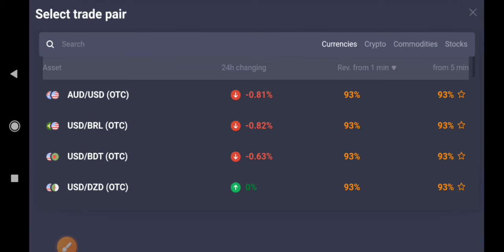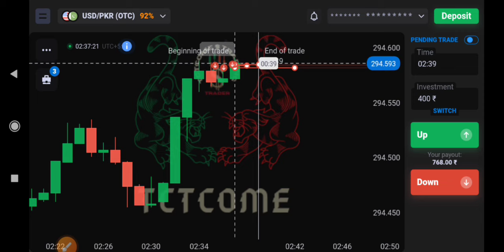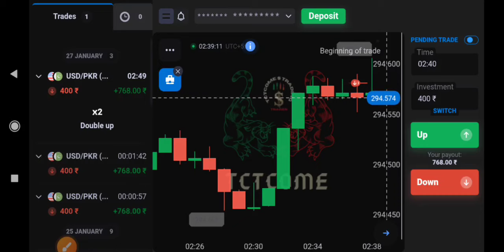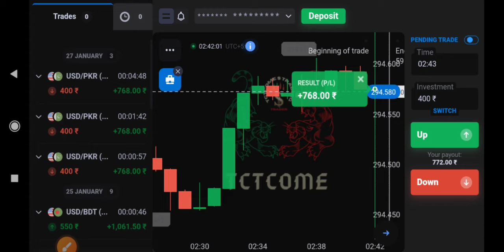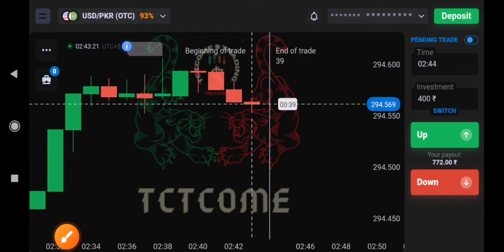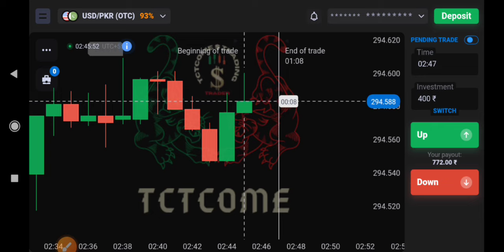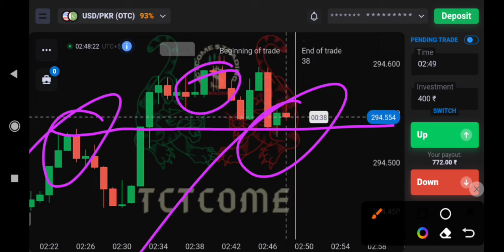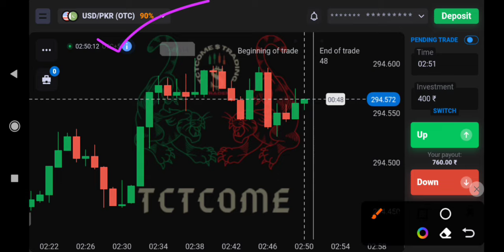1 minute Binary Options Trading Strategy | Quotex 1 minute strategy 2024 TCTCOME Trading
Welcome to TCTCOME Trading Youtube Channel. This YouTube channel is provide videos for  Binary Options Trading platform and others trading platform, This channel for Education purpose. Binary options trading platform and others Trading platform very High risk platform. And TCTCOME Trading No any advice For Investment in the all trading platform. Please Follow the all government guideline related to binary option trading and others trading platform Thanks Everyone.

1 minute Binary Options Trading Strategy | Quotex 1 minute strategy 2024 TCTCOME Trading

Links

UC1jJHFADkyTLWamdu1VuQpQ

TCTCOME Trading { Second Youtube Channel}